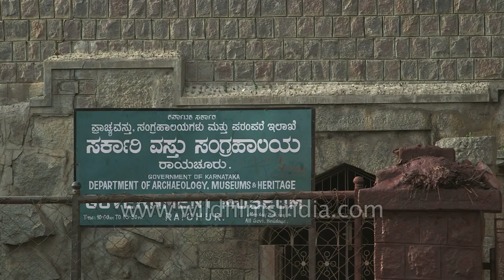Karnataka town by a lake: Raichur aerial view from Raichur Fort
Windy evening and view of settlement along the banks of Tungabhadra river in Karnataka and amazing view of Raichur Fort. Rocky area with nucleated settlement and most of builds are constructed with rocks. There is also a department which studies about human history and prehistory through ancient artifacts and other physical remains.

Raichur a city situated between the Krishna and Tungabhadra rivers in Karnataka, Bengaluru. The city that has an attachment to history and culture that goes back to the days of Emperor Ashoka.

Raichur is said to have originated from Telugu words “Rai” meaning stone and “ooro” meaning town, combined to Raichooro, a town of stones. Raichur fort is one of the famous tourist destinations which were built in 1294 by the Kakatiyas.